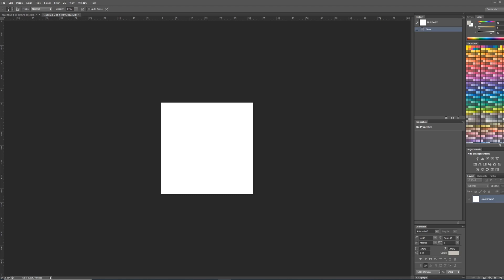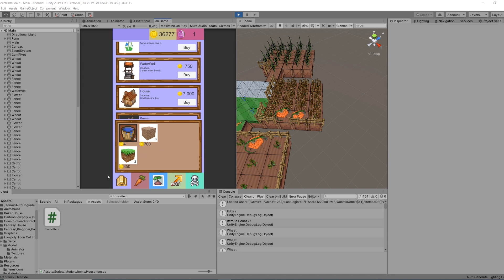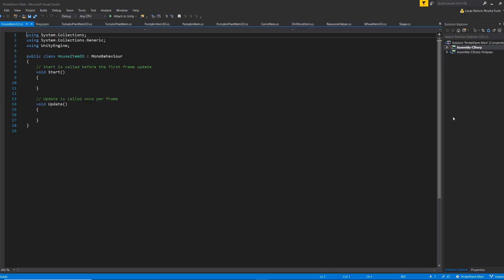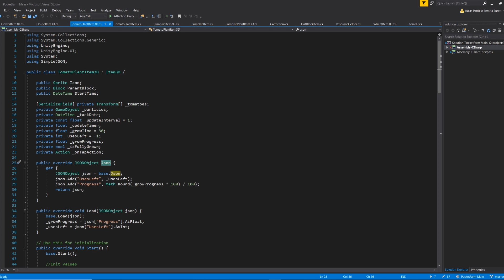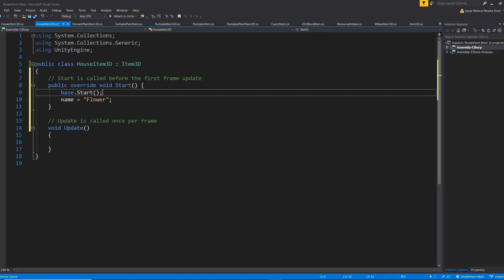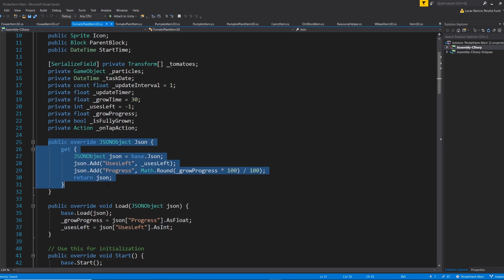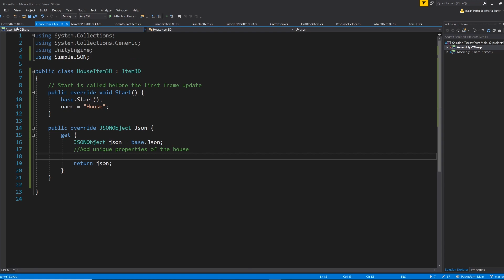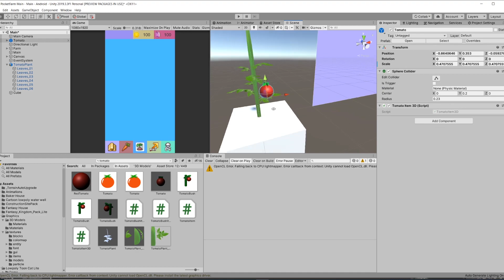【DevLog】PocketFarm 02 - My save and load system (Interfaces + Json)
Hi guys! Thank you so much for the awesome feedback on the last video.
This is the second update on the game I am working on.
Today I will be quickly showing you how I am able to save new items on the scene by just extending the Item3D - ISavable class and interface.
I made everything with Unity + Blender + Photoshop.

I really like farm games, so I am really excited for this one.
If you see any feature you would like to learn how to implement in your game, please let me know!